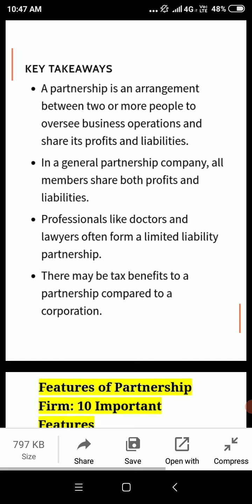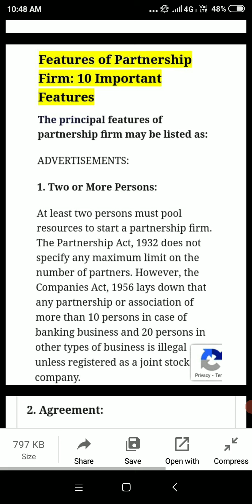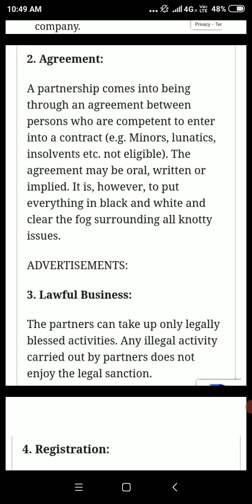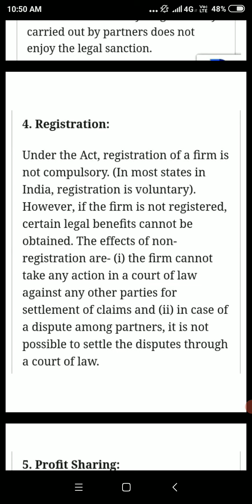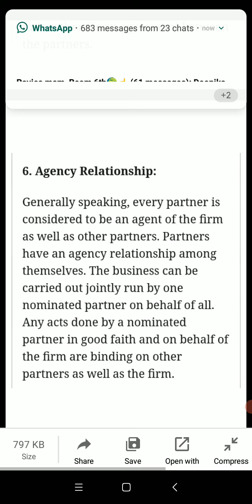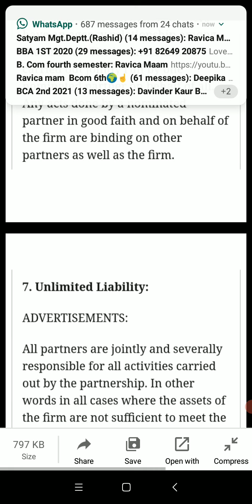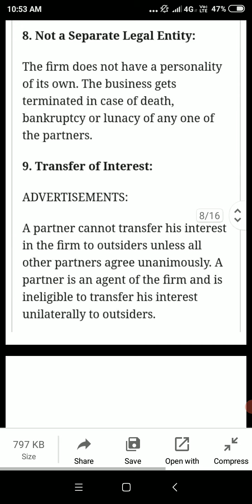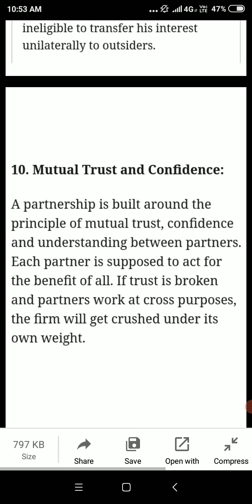loveneet kaur principles of management